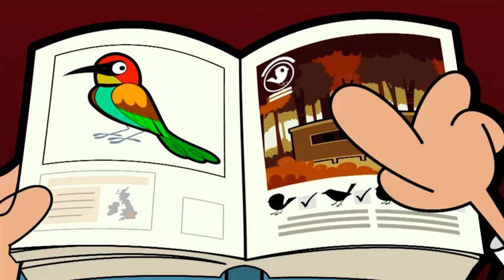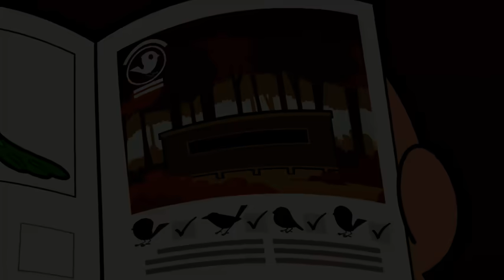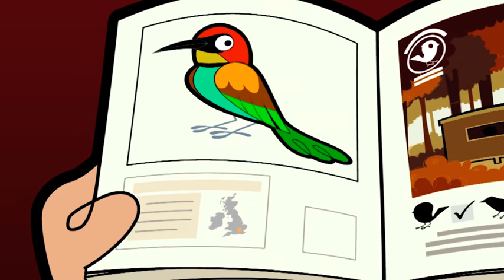Scaredy Bean | Mr Bean | Cartoons for Kids | WildBrain Bananas